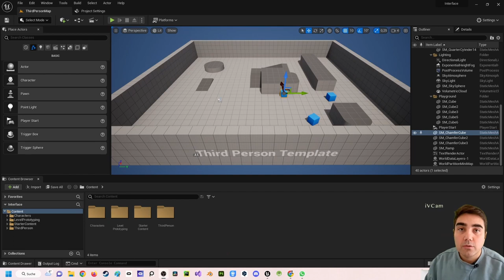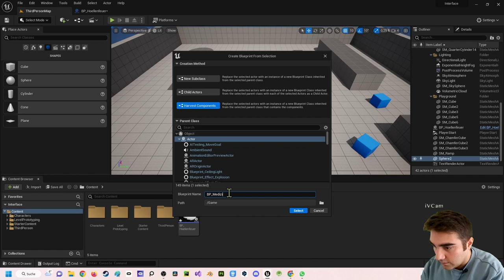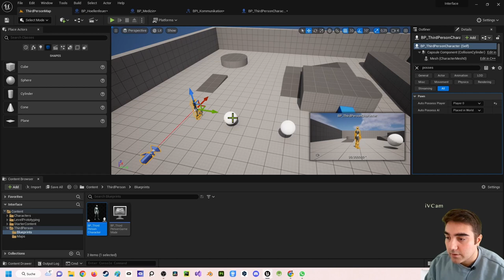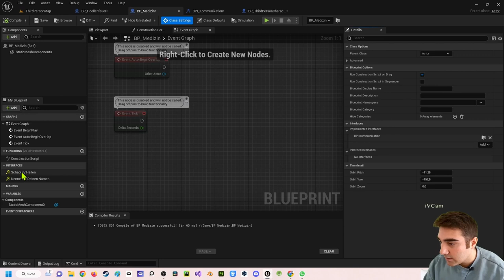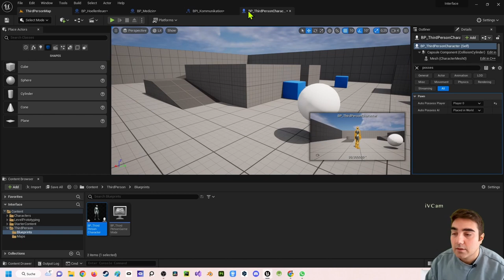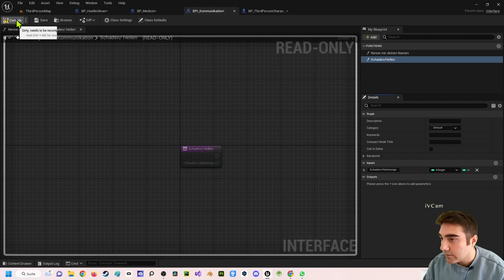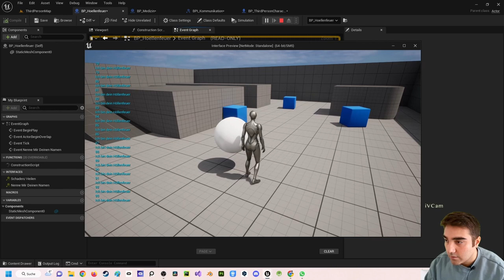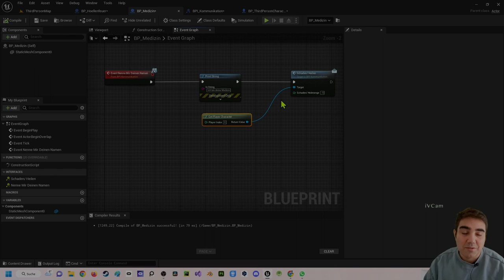Unreal Engine 5 Beginner Tutorial | Deutsch | Mit Blueprint Interface Werte uebermitteln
In diesem Video zeige ich dir wie du mit Blueprint Interfaces Werte uebermitteln kannst. Bei Rückfragen kannst du dich an mich wenden.